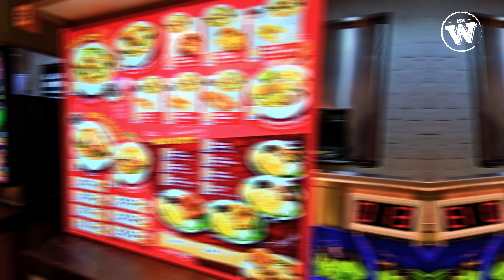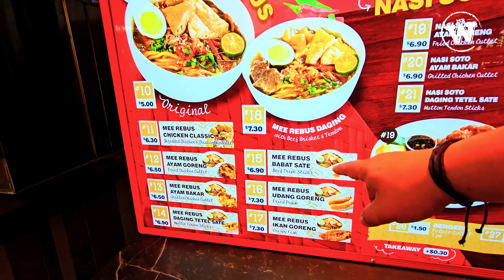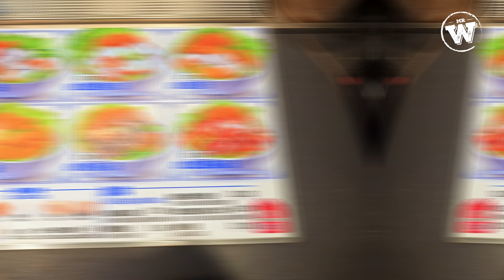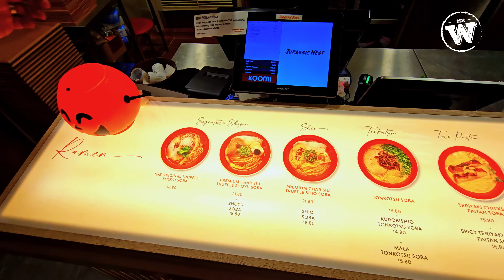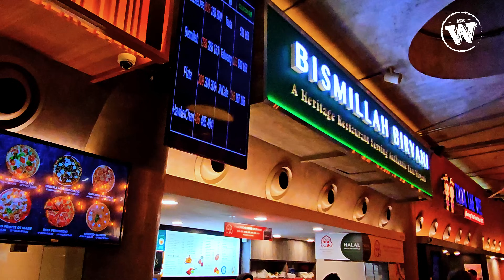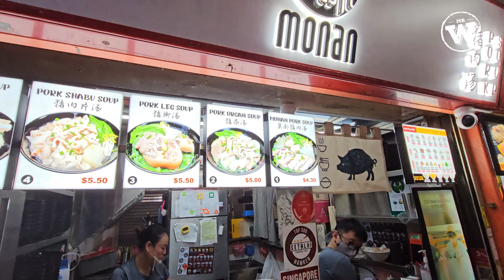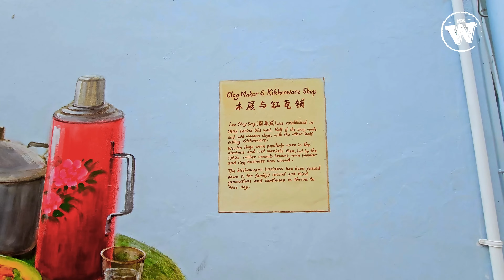A Comernos el Mundo - SINGAPUR - Mr. Wagyu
Muchachos, seguimos comiendonos el mundo y ahora estamos en Singapur, vine a ver a mi hermano, esa es la razón principal de mi viaje y aproveche de comer como loco, en este hermoso país encuentras comida de todo el lindo y miles de puestos increíbles de comida en sus famosos "Hawker Center", que son mercados techados donde se come increíble y a un precio bastante accesible.
En esta ocasión me centre en los "Hawker Center" partiendo por el más emblemático, el "Lao Pa Sat", que es el primer local de este tipo.
De hecho he comido como loco mil comida del mundo.
No les quito más tiempo y disfruten este tremendo video.

Como siempre agradecer a todos los que apoyan y creen en este proyecto como los chicos de kangkawe, corte criollo y mi segunda casa, mi cocina, el Res en la Gran Arena Monticello.

Si te gustan las poleras, la coqueta o las otras cosas que uso en mis videos, las encuentras en mi página web o en el Instagram de la marca…

Kangkawe

-- Locales--
Santiago, Tobalaba 4507
Santiago, Av. Las Condes 7430, loc 2.
Concepción, Camila Melo Nº 214
Los Ángeles Av. Gabriela Mistral 881 – Pueblito Siglo XXI
Temuco, Av. San Martín Nº 0301
Osorno, Barros Arana 1350, local 8
Puerto Varas, Centro Comercial Doña Ema, local 51
Angol, Av. O’Higgins 1677, Local 3

-Distribuidores-
Antofagasta, Eat Meat, Galleguillos Lorca 1332
Antofagasta, Emporio del Asador, Av. Angamos 0492, Local 1
Antofagasta, Emporio del Asador Pedro Aguirre Cerda 10655
Calama, Boutique del Asador, Avenida La Paz 180, Calama
Copiapo, Casa de la Carne Premium, Los Carreras 3131 Local 5
La Serena, Casa de la Carne, Juan Fernandez Larraguibel 1430
Coquimbo, Bodega del Chivato, Av La Cantera 1902
Ovalle, Cuatro Cortes, Tangue 286
La Cruz, Carnes Mr Black, 21 De Mayo  5424
Maitencillo, Entrecot Premium, Ruta F 30 Km 38 Supermercado Omar Local 05.
Concón, Almacen Parrillero El Hogar, Av. Concon Reñaca 110, Local 4,
Reñaca, Carnes Beefeaters, Edmundo Eluchans  1850, local N8
Viña del Mar, Corte Premium Viña, 4 Norte entre 2 y 3 Poniente Nº 440 Local 4
Curauma, La Tierra del Fuego, Av. Curauma Norte 2961, Local 10
Lo Barnechea, Mercado Patache Gourmet, El Rodeo 13350
Vitacura, Meatme, Av. Vitacura 5447
La Florida, Smoked Meat, Rojas Magallanes 3638, local 5
Talagante, La Bodega del Asador, Balmaceda 7022
Pirque, Tomahawk Premium, Ramón Subercaseaux 560
Buín, Emporio del Asador, José Joaquín Pérez 115
Pudahuel, De los Valles, Av. Las Flores 20217, local 25
Isla de Maipo, La Bodega del Asador, Santalices 708 Local 2
Huechuraba, Roble Alto, Av Pedro Fontova 7280
San Bernardo, Casa Entrañable, Camino Padre Hurtado 18154 Local 6
Puente Alto, La Carne Boutique Chile, Coquimbo 2613
San Miguel, La Carne Boutique Chile, Octava Avenida 1202 Local 2
La Florida, La Carne Boutique Chile, Rojas Magallanes 61
Providencia, Carnes Sieben, Manuel Montt 754 Local 3
Rancagua, Machalí, Corte Premium, Noche de San Juan 1, Boulevar Santa Sofia, Local 5 y 25
Talca, Punto Parrillero, 5 Norte 34 Oriente Local 4, Stripcenter Puerto Talca.
San Fernando, La Boutique de carnes San  Fernando, Av Manzo de Velasco 1009 Local 5
Santa Cruz, Machalí, Spiedo Carnes Premium, LT A 1 B-C La Viña Chomedague
Linares, Premium Meat, Av. Coronel de Artillería Luis Carrera 1197 Local 3
Valdivia, Los Baguales, Picarte 1520